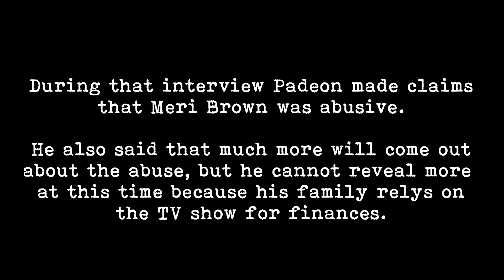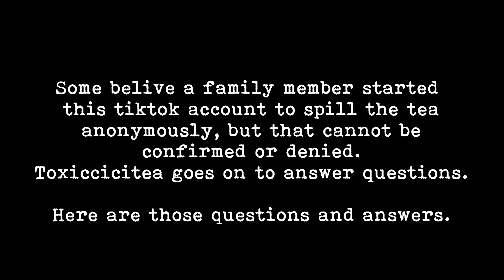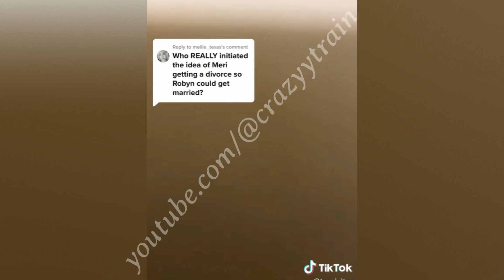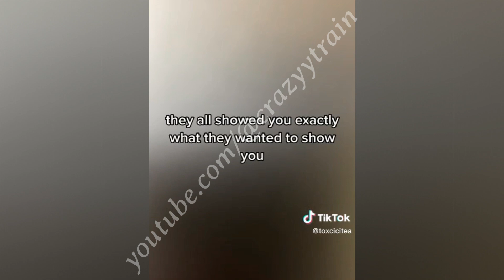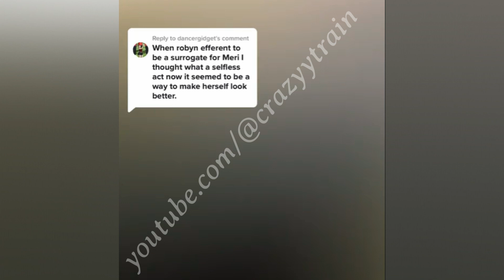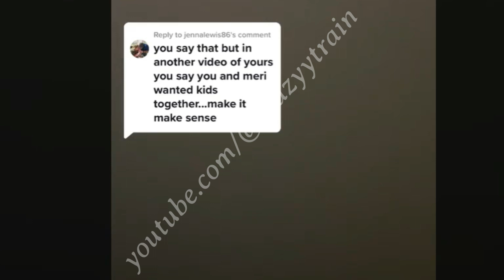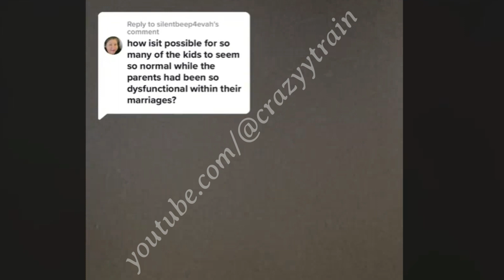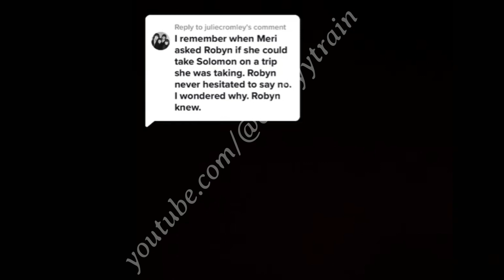Shocking TikTok account created to blast Meri Brown| Sister Wives family exposed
An anonymous Tiktok account has been created blasting Meri Brown and answering questions about the family| User unknown but some believe this information is coming from inside the family| Sister Wives|
At @10:42 it is said that the person or persons who run this account hire voice actors to relay information.